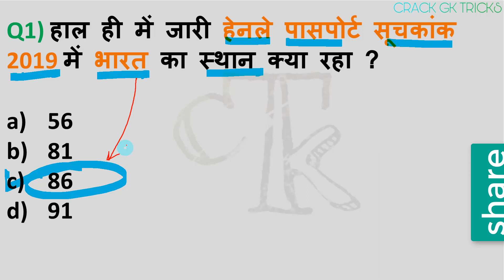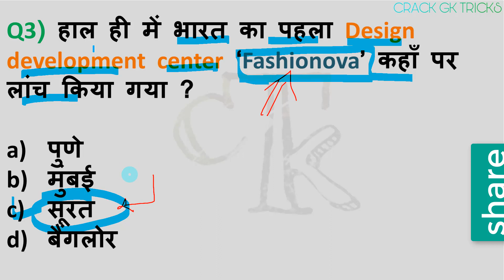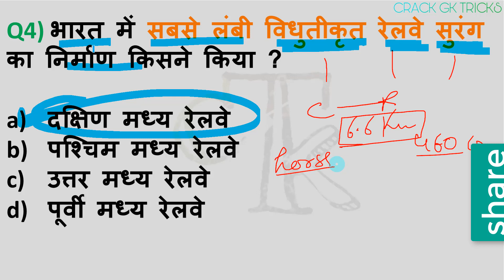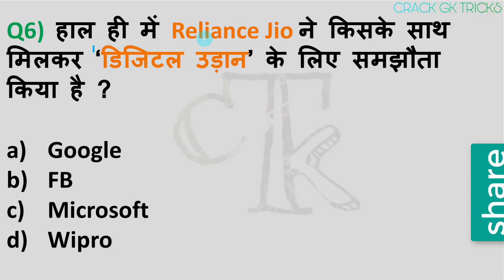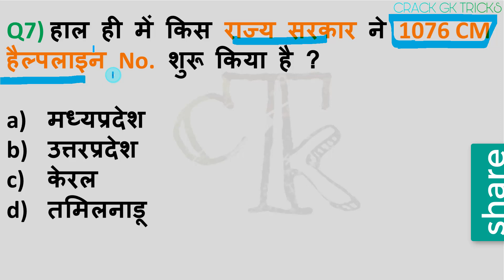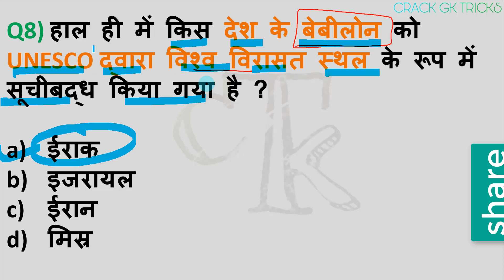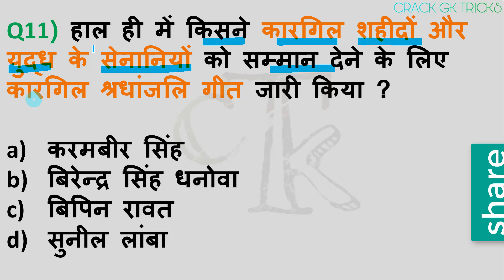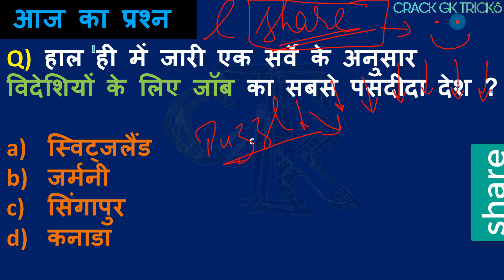7 July 2019 CURRENT AFFAIRS CRACK NEXT EXAM CURRENT 7 July exam next GK for next exam current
7 JULY 2019 Current Affairs... for RRB NTPC / SSC CGL /RRB JE for next exams...

current affairs for every exam like rrb ntpc ssc cgl police ...

next exam adda mahendra study iq

CURRENT AFFAIRS FOR EVERY EXAM AND SPECALLY FOR NEXT EXAM,,,YOU CAN SCORE MORE IN CURRENT EXAMS
NEXT VIDEO
bankers adda current affairs mahindra academy current affairs next exam current affairs crack gk tricks

28 june Current Affairs,
28 june 2019 Current Affairs,
28 june l 2019,